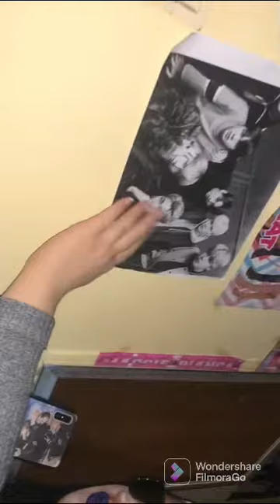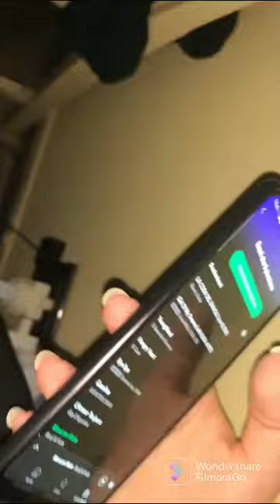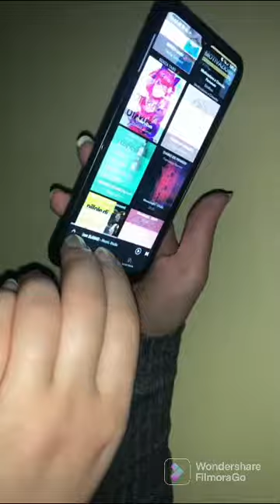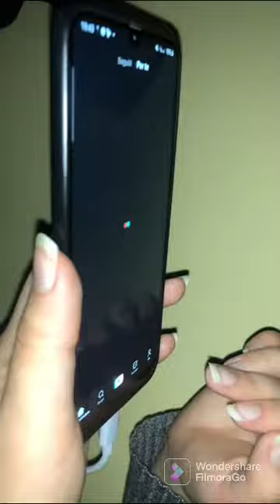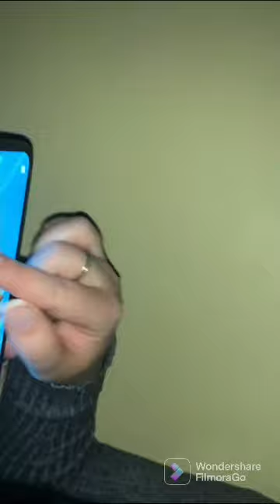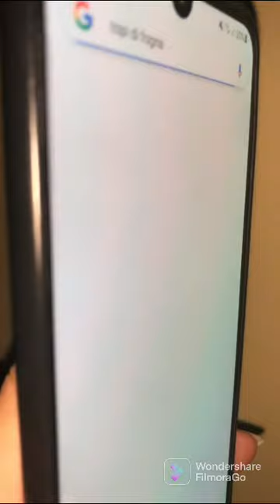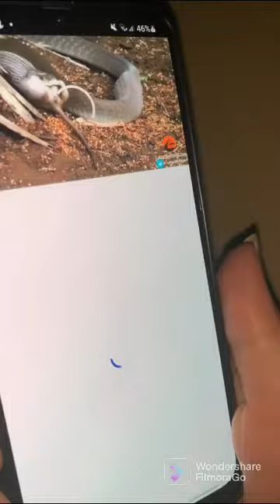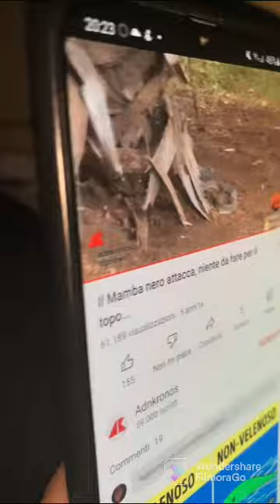Cosa c’è nel mio telefono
Video divertente